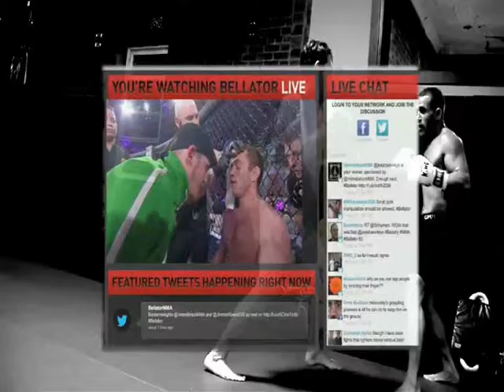Muay Thai Schools in Bedford NY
We are the best Muay Thai Schools in Bedford.  WFC is the premier gym for Muay Thai Schools classes.  We are the only gym in the area that has highly accomplished professional fighters as coaches.  Because Muay Thai Schools in Bedford are lead by coaches that have never competed in Muay Thai Schools at an amateur level.  Most are karate schools that now teach Muay Thai Schools.

Don't be a sucker!  Come Train at WFC and get 30 DAYS FREE of Muay Thai Schools in Bedford.

No gyms in Bedford can match the level of instruction we have here at WFC!

Sign up for your Free 30 Day Trial of Muay Thai Schools in Bedford